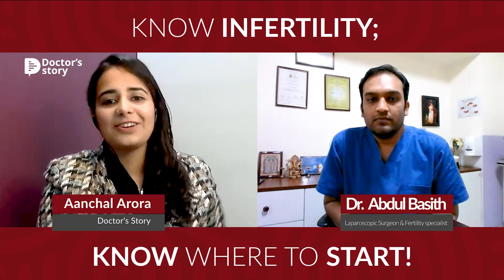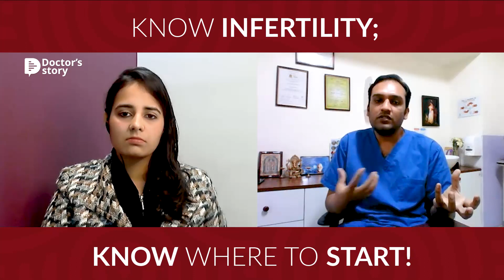Know infertility ; know where to start.- Dr. Abdul Basith | Doctors Story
Infertility is defined as inability to conceive after one year of regular unprotected
Intercourse. It can impact one physically, emotionally and the treatment for the same can impact, financially as well.

Major causes could be due to disorders of
Sperm number (0r) motility, ovulatory problems, decreased ovarian reserve , Tubal block etc.
Sometimes no reason is identifiable with standard testing . Other lifestyle choices and
social influences which can impact fertility are; the reducing trend  of semen parameters, delayed childbirth, increased instance of smoking, drinking  and obesity. Infertility is just a diagnosis and like most diagnoses, there are many treatment options available depending on the cause of infertility , results of the investigations, age of the couples, personal preference etc.

In majority of the cases, patients end up conceiving. Lifestyle choices including Stress management, recreational activities and workouts positively impact the results. Different treatment modalities include; the natural try after minimal intervention, Intrauterine Insemination, In vireo fertilization / intra cystoplasmic sperm Injection.

About :  Dr. Abdul Basith
MBBS, MD. MRCOG (UK), Post Doctoral Fellowship in Reproductive Medicine; is an Obstetrician consultant and Gynaecologist, specialist in infertility, /IVF/, Gynaecological Laparoscopy and Hysteroscopy

Doctor’s Story: We showcase a stage for doctors who pledge for a better future. A spotlight to their stories in limelight and bring out healthcare information to you.